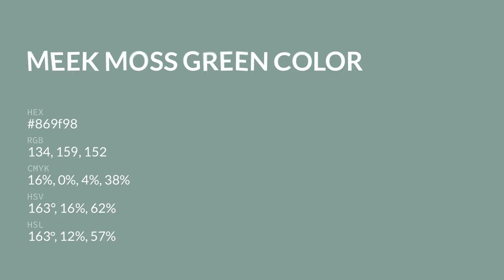Meek Moss Green color 869f98 hex color - Green color - Warm color 869f98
What color is Meek Moss Green ? 869f98 hex color - Green color - Warm color 869f98

Hex 869f98 Color Code is also known as Meek Moss Green color.